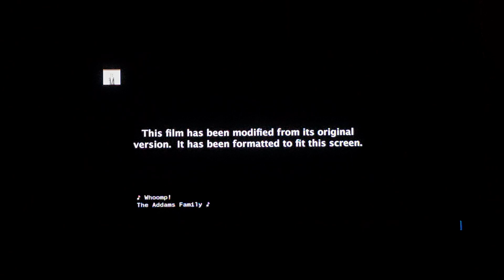The Addams family paramount network 2